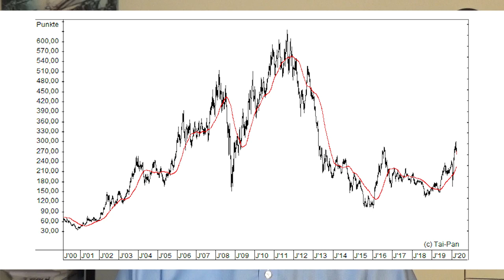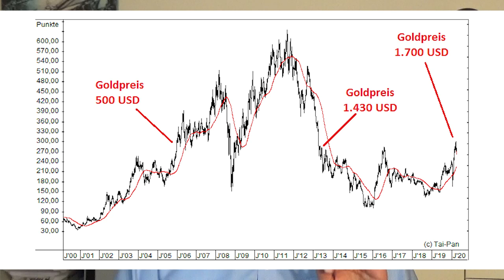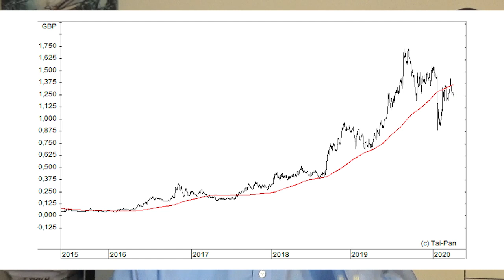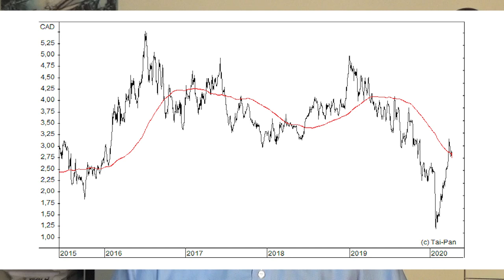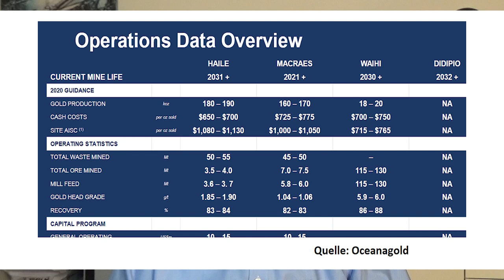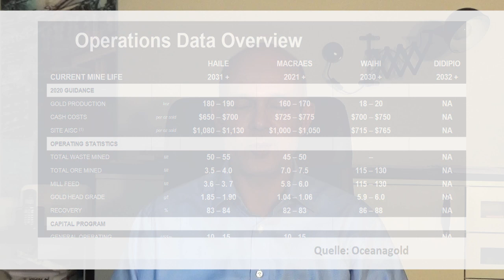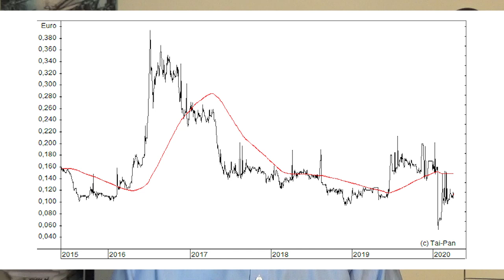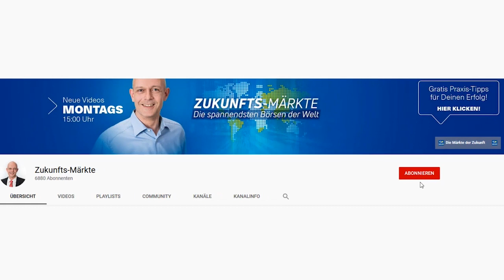3 GOLD-Aktien mit Gewinn-Potenzial!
Die Gold-Rallye läuft, so dass auch weshalb sich die Anleger auch wieder verstärkt für Goldaktien interessieren. Viele klassische große Goldminenwerte wie etwa Barrick Gold oder Newmont Mining sind aber bereits gut gelaufen und nicht mehr besonders günstig. Gerhard Heinrich stellt im diesem Beitrag einige Goldproduzenten vor, deren Aktien aus unterschiedlichen Gründen noch attraktiv bewertet sind.

Im Beitrag besprochene Aktien:

Anglo Asian Mining WKN: A0HGPZ
Oceanagold: WKN: A0MVLD
CNMC Goldmine WKN: A1JNYE